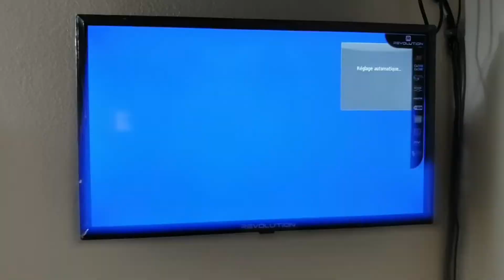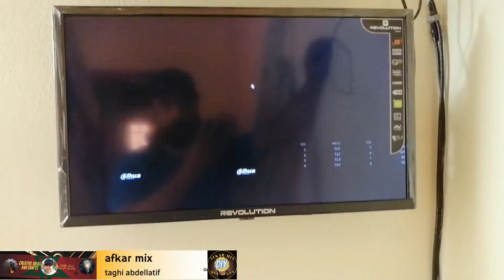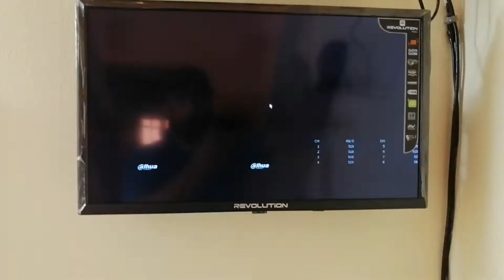تركيب كاميرات المراقبة 5 ميجا داهوا / اهم مميزاتها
تركيب كاميرات المراقبة بالتفصيل  في هدا الفيديو  داخل المجال الحضري هيا بنا اصدقائي اليوم سنتحدت عن اهم النصائح و الاشياء التي يجب على كل شخص معرفتها عن كاميرات 5 ميجا و ابراز كل مميزاتها عمليا بالفيديو في فيلا في المجال الحضري مع  الاشارة لاهم النقاط و المميزات و طريقة التركيب بالتقصيل.
ان كنت مهتم بالمحتوى الهادف لا تنسى الاعجاب بالفيديو نشره كي يستفيد منه عدد اكبر و الاشتراك و تفعيل الجرس كي يصلك كل الجديد و السلام عليكم اصدقائي اي تسائل في التعليقات ساجيب عليكم اما بفيديو يشرح الموضوع او مباشرت في التعليقات او تواصلو معي على الخاص مرحبا بالجميع